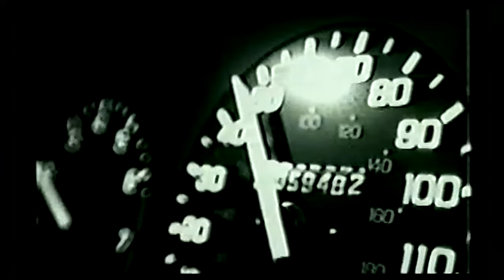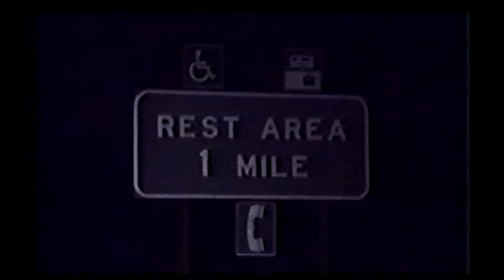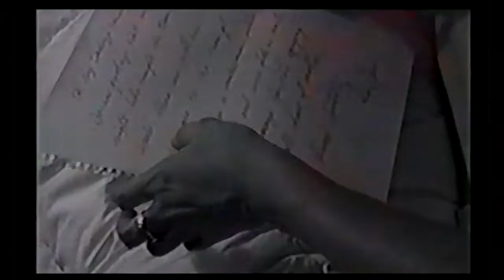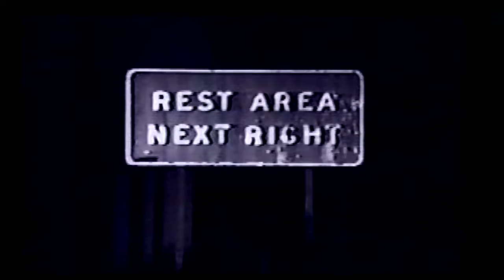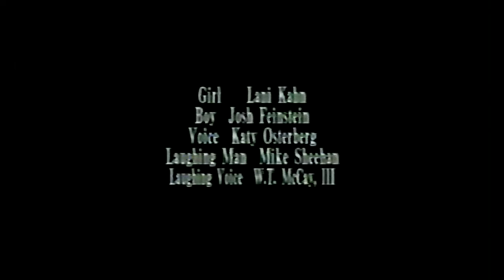Rest Stop (Horton)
Short film by Horton. Digitized from found VHS tapes.